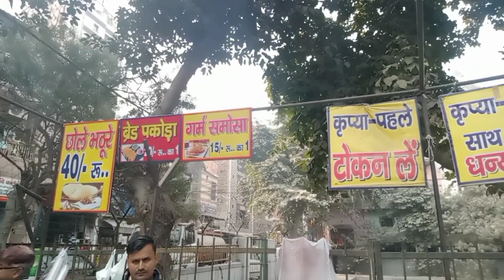streetfood Morning ka break fast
Hello Guys thanks watching my YouTube channel

The oldest Shop and Expensive Food Only Veg meal for only Rs 30/- Fresh food cooked

Shop - Amba Chat Corner
Address - Block- A3 Nand Nagri Mandoli Road Near Santosh Podi wala Delhi 110093

Morning time 8 am to 4pm
Evening - 5 pm to 12pm

vlog
Village Life
delhi
nand nagri
mandoli Shahdara
Seelampur